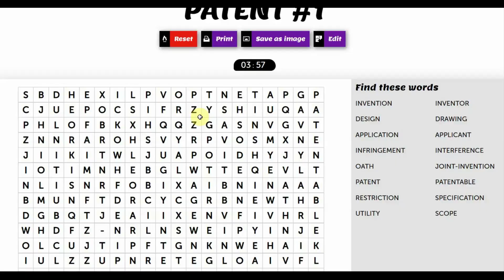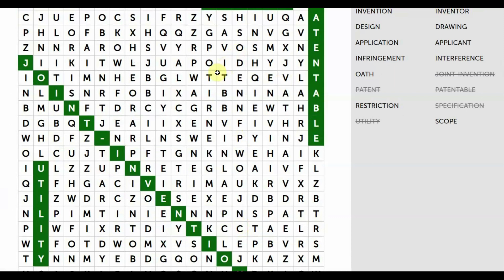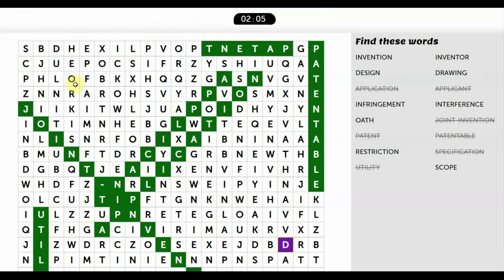U.S. PATENT LAW #2- Play and Learn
Empower yourself with knowledge of the law.  Enroll in individual online law courses or sign up for monthly/annual subscription to access hundreds of quality law courses.